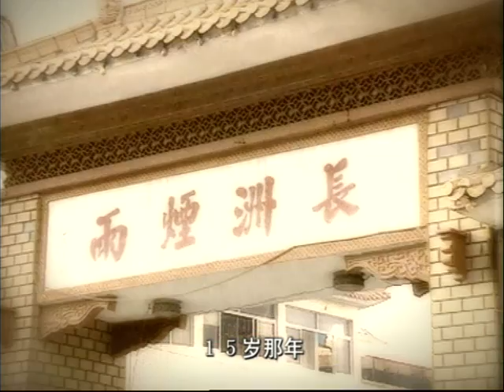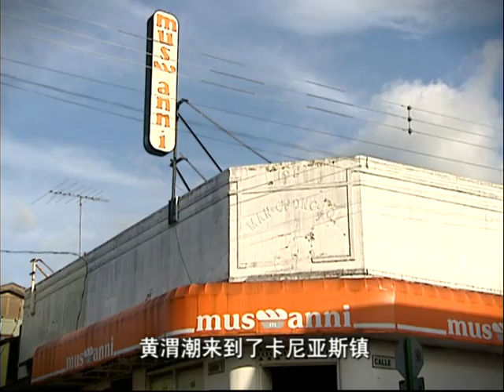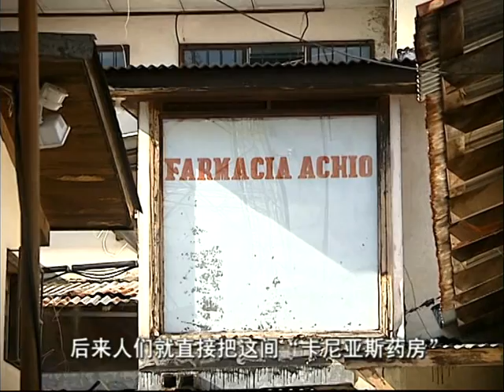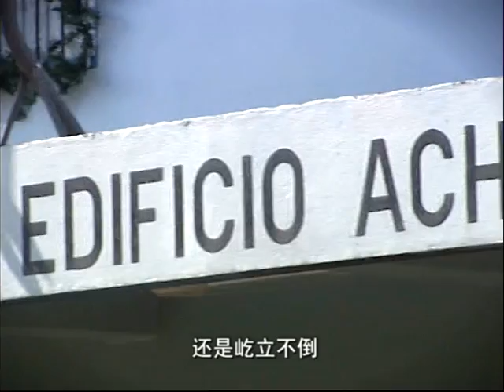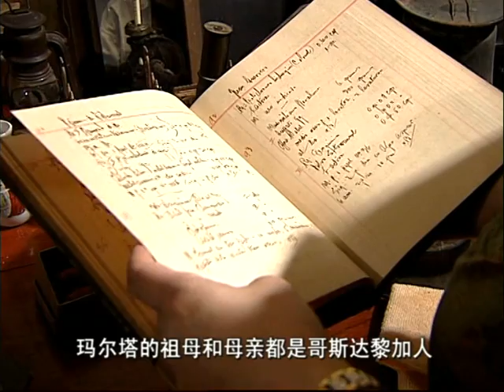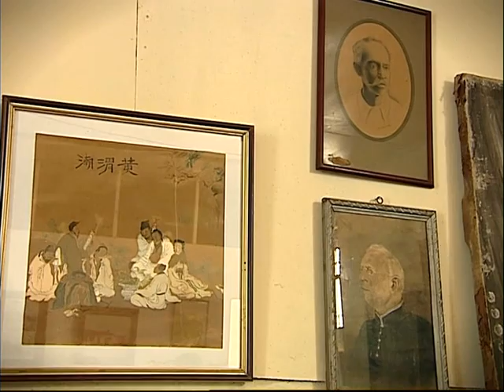黄渭潮 - Pedro AchÍo Sánchez - A Chinese Costa Rican Story